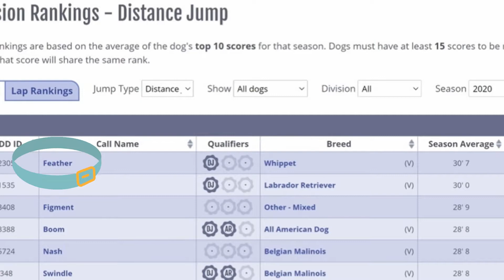FEATHER #1 ranking NADD